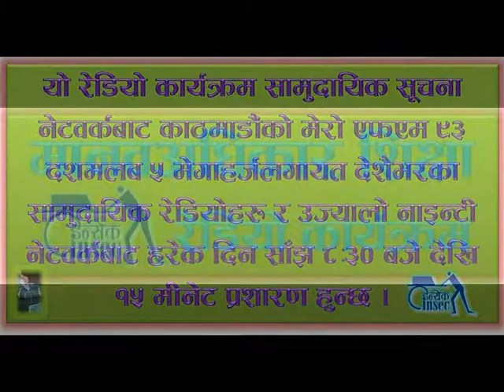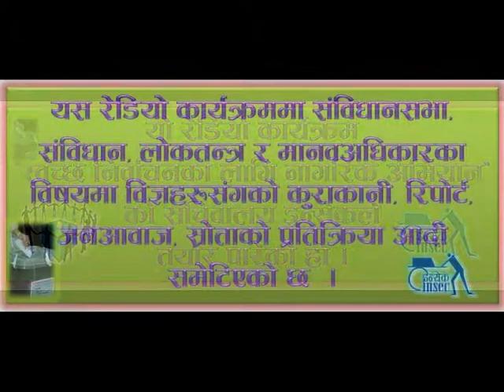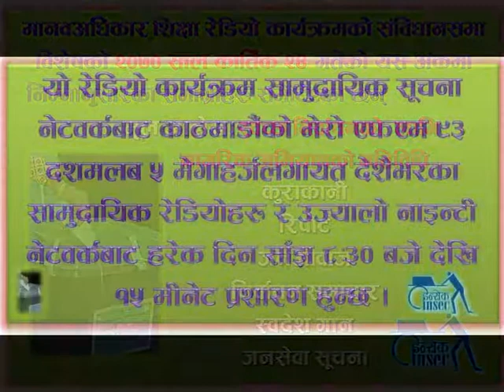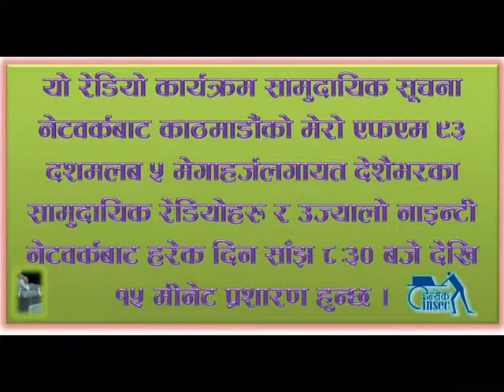संबिधान सभा बिशेष रेडियो कार्यक्रम, २४ कार्तिक २o७०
स्वच्छ निर्वाचका लागि नागरिक अभियानको गतिबिधि बारेमा तयार पारिएको यो रेडियो कार्यक्रम २०७० कार्तिक २४  गते प्रसारित भएको हो l

यो रेडियो कार्यक्रम "स्वछ निर्बाचनको लागि नागरिक अभियान" को सचिवालय इन्सेकले तयार परेको हो l
सामुदायिक सूचना नेटवर्कबाट काठमान्डौको मेरो एफ एम ९३.५ मेगाहर्ज लगायत देशैभरका सामुदायिक रेडियो हरु र उज्यालो नाईन्टी नेटवर्कबाट दैनिक सांझ ८:३० बजे देखि १५ मीनेट सम्म यो रेडियो कार्यक्रम प्रशारण हुन्छ l

यस कार्यक्रममा कुराकानी, रिपोर्ट, जनआवाज, निर्बाचन समाचार, स्वदेश गान, जनसेवा सुचना आदि समावेश गरिएका छन्  l

र बाट यो कार्यक्रम सुन्न र डाउनलोड गर्न सकिन्छ l

तपाईलाई यो कार्यक्रम कस्तो लाग्यो ?
सल्लाह, सुझाव र प्रतिक्रियाको लागी  सम्पर्क गर्ने ठेगाना:
पोष्ट बक्स न. ४९०६, काठमान्डौ, नेपाल
फोन : ०१-४४२७८७७० एक्सटेन्सन न. १४५